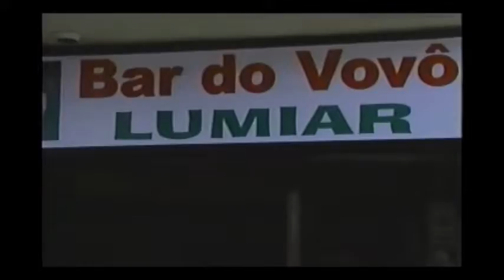LUMIAR - ESPECIAL PE NO CHÃO - SPORTV 2º EPISÓDIO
Especial Pé No Chão, da SPORTV, apresentado por Cynthia Howlett apresentando as belezas de Lumiar